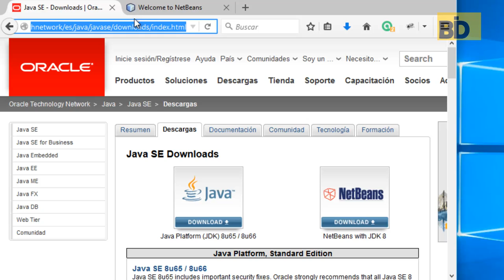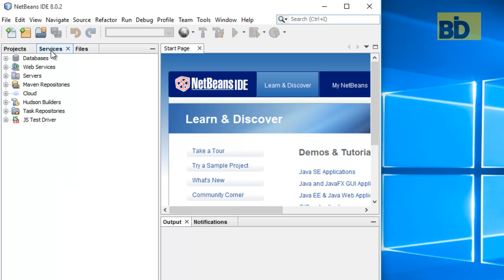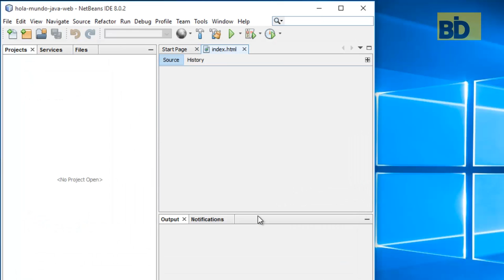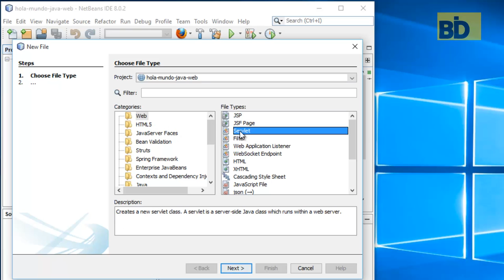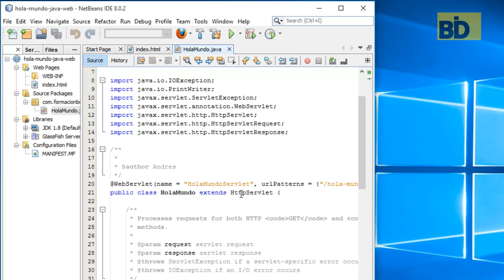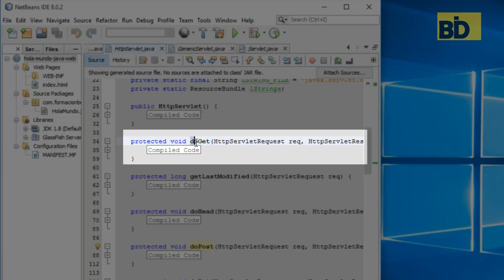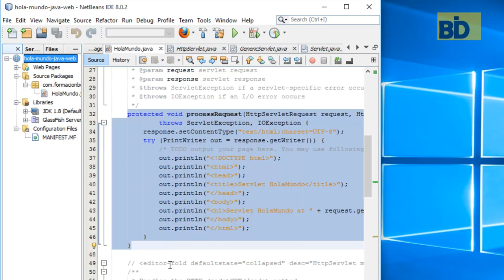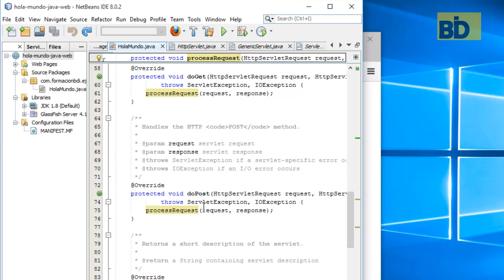Curso Java EE y Frameworks - Módulo 1: Instalación Plataforma e Introducción